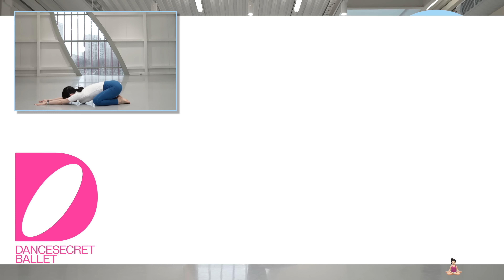Микс упражнений на торс и ноги на 30 минут молча, без разговоров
Комплекс упражнений на 30 минут для торса и ног. Молча, без лишних разговоров.

ТРАНСЛЯЦИИ (время по Москве):

🌟 Пн.  ☞ 21:30 ☆ Растяжка
🌟 Вт. ☞ 19:00 ☆ Балет 1 класс
🌟 Ср. ☞ 20:15 ☆ Гимнастика
🌟 Чт. ☞ 19:00 ☆ Выходной
🌟 Пт.  ☞ 19:00 ☆ Балет 2 класс
🌟 Вс.  ☞ 11:30 ☆ Балет 3 класс

Наши упражнения подразумевают здорового и подготовленного человека.

Если у вас есть какие-либо нарушения, прошедшие травмы, недавняя беременность или отсутсвие координации - мы не рекомендуем заниматься по нашим видео.

Более того, у нас нет медицинского и фитнесс образования. Мы дипломированные педагоги классического танца. Все упражнения проверены на собственном теле и никаких «страшных» последствий с нами не произошло.